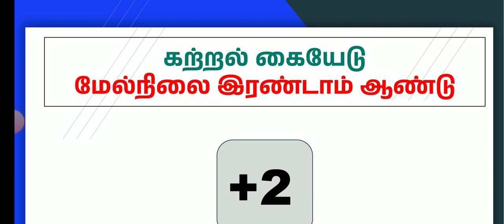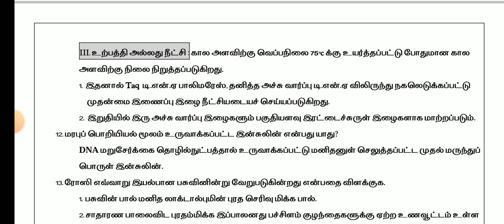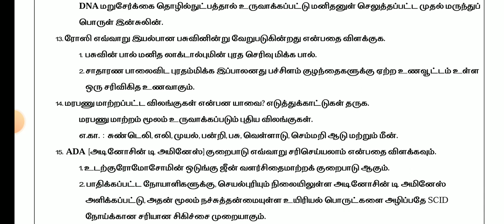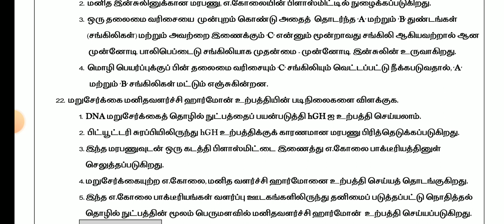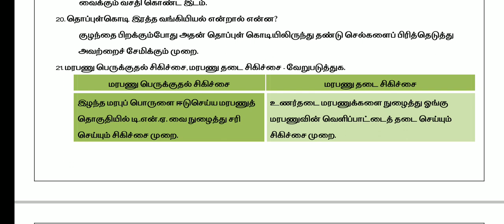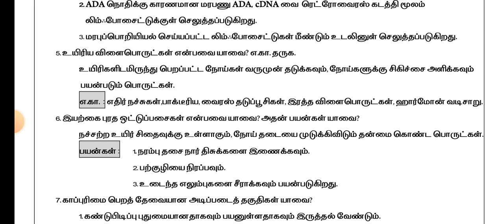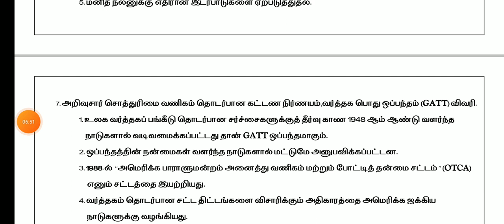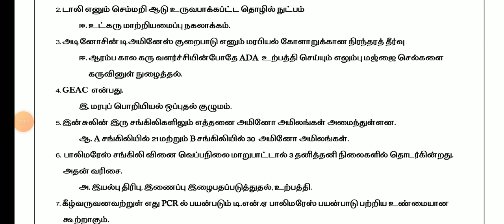12THSTD BIO-ZOOLOGY & ZOOLOGY SECOND MID TERM TEST NOVEMBER-2023 IMPORTANT 2,3,5 MARKS QUESTIONBANK💯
12TH STD BIO-ZOOLOGY & ZOOLOGY SECOND MID TERM TEST NOVEMBER-2023 IMPORTANT 2,3,5 MARKS QUESTIONBANK

11TH TAMIL HALF YEARLY EXAMINATION DECEMBER-2023 OFFICIAL ORIGINAL QUESTION PAPER PAPER PRESENTATION

TN 10,11,12TH STD PUBLIC EXAMINATION MARCH APRIL-2024 OFFICIAL TIME TABLE TN EDUCATION DEPARTMENT 🔴💯

10,11,12TH STD PUBLICEXAM MARCH-2024 OFFICIAL ORIGINAL TIMETABLE DATE TN EDUCATIONDEPARTMENT MEETING

11TH STD ECONOMIC HALFYEARLY EXAMINATION DECEMBER-2023 OFFICIAL ORIGINAL QUESTION PAPER PRESENTATION
11TH STD BIO-BOTANY & PURE SCIENCE BOTANY SECOND MID TERM TEST NOVEMBER-2023 IMPORTANT 2,3,5 MARKS🔴💯
10TH SCIENCE SECOND MID TERM TEST-2023 IMPORTANT QUESTION BANK II 10TH SCIENCE IMPORTANT 2,3,5 MARKS
10TH STD TAMIL SECOND MID TERM TEST-2023 IMPORTANT QUESTION BANK இயல் 6,7,8மிகவும் முக்கிய வினாக்கள்

12THSTD PHYSICS COMMON HALF YEARLY EXAM DECEMBER-2023 OFFICIAL ORIGINAL QUESTION PAPERPRESENTATION 💯
TN 6-12TH STD QUARTERLY HOLIDAY LATEST II TN 6-12TH STD SCHOOLS REOPENING OCTOBER-6 OFFICIAL ORDER 🔴
TN 6-12TH STD QUARTERLY EXAM HOLIDAY OCTOBER-6 TN EDUCATION DEPARTMENT OFFICIAL ORDER🔴 BREAKING NEWS
TN 1-12TH QUARTERLY HOLIDAY0EDUCATION DEPARTMENT ORDER TN QUARTERLY LEAVE SCHOOL REOPENING OCTOBER-9

TN 10TH STD SECOND MID TERM TEST-2023 OFFICIAL SYLLABUS & QUESTION PATTERN II 10TH STD SYLLABUS 💯🔴

11THSTD SECOND MID TERM TEST NOVEMBER-2023 OFFICIAL SYLLABUS TN EDUCATION DEPARTMENT RELEASED🔴JUSTIN
12TH STD SECOND MID TERM TEST NOVEMBER-2023 OFFICIAL SYLLABUS TN EDUCATIONDEPARTMENT RELEASED🔴JUSTIN

11THSTD COMMERCE COMMON QUARTERLY EXAM SEPTEMBER-2023 OFFICIAL IMPORTANT CONFIRM 2,3,5 QUESTIONBANK
12TH STD BIOLOGY COMMON QUARTERLY EXAM SEPTEMBER-2023 IMPORTANT QUESTION BANK CONFIRM 2,3,5 MARKS 🔴💯

11TH STD BIOLOGY COMMON QUARTERLY EXAMINATION SEPTEMBER-2023 OFFICIAL ORIGINAL QUESTIONPAPER BIOLOGY

10TH STD TAMIL COMMON QUARTERLY EXAM SEPTEMBER-2023 OFFICIAL ORIGINAL QUESTION PAPER ANSWER KEY
12TH STD ENGLISH COMMON QUARTERLY EXAM SEPTEMBER 2023 OFFICIAL ORIGINAL QUESTION PAPER PRESENTATION💯
10THSTD COMMON QUARTERLY EXAM SEPTEMBER-2023 II TAMIL UNIT 1-5 IMPORTANT QUESTION BANK II 10TH TAMIL
11TH STD ENGLISH COMMON QUARTERLY EXAM SEPTEMBER-2023 OFFICIAL ORIGINAL QUESTION PAPER II ANSWER KEY
12THSTD ENGLISH COMMON QUARTERLYEXAM SEPTEMBER-2023 IMPORTANT QUESTION NO 7-20 PERFECT STUDYMATERIAL
12TH COMMON QUARTERLY EXAM SEPTEMBER-2023 OFFICIAL ORIGINAL QUESTIONPAPER ECONOMIC PAPERPRESENTATION

10TH STD SCIENCE COMMON QUARTERLY EXAMINATION SEPTEMBER-2023 PAPER PRESENTATION II 10THSTD SCIENCE 💯
12TH ECONOMIC QUARTERLY EXAMINATION SEPTEMBER-2023 PAPER PRESENTATION II 12TH ECONOMIC PRESENTATION💯

12THSTD TAMIL QUARTERLY EXAMINATION-2023 OFFICIAL ORIGINAL QUESTIONPAPER II 12TH QUARTERLY EXAM-2023

12TH STD BIOLOGY QUARTERLY EXAMI-2023 OFFICIAL ORIGINAL QUESTION PAPER II 12TH QUARTERLY EXAM-2023🔴💯
11TH STD BIOLOGY QUARTERLY EXAMINATION-2023 OFFICIAL ORIGINAL QUESTIONPAPER II 11TH QUARTERLYEXAM-23

11TH COMPUTER SCIENCE QUARTERLY EXAM SEPTEMBER 2023 OFFICIAL ORIGINAL QUESTION PAPER II11TH COMPUTER
12TH STD ZOOLOGY QUARTERLY EXAM SEPTEMBER-2023 OFFICIAL ORIGINAL QUESTION PAPER II 12TH STD ZOOLOGY💯

12THSTD MATHS QUARTERLY EXAMINATION SEPTEMBER-2023 OFFICIAL ORIGINAL QUESTIONPAPER II 12TH STD TAMIL

12THSTD TAMIL QUARTERLY EXAMINATION SEPTEMBER-2023 OFFICIAL ORIGINAL QUESTIONPAPER II 12TH STD TAMIL

12TH STD FIRST MID TERM TEST AUGUST-2023 BIO-ZOOLOGY IMPORTANT 2,3,5 MARKS QUESTION BANK 12THZOOLOGY

10TH STD TAMIL FIRST MID TREM TEST AUGUST-2023 OFFICIAL ORIGINAL QUESTION PAPER II 10TH STD TAMIL 🔴💯

10TH STD MATHS FIRST MID TERM TEST AUGUST-2023 OFFICIAL ORIGINAL QUESTION PAPER II 10TH STD MATHS🔴💯👍
10TH STD TAMIL FIRST MID TERM TEST AUGUST-2023 OFFICIAL ORIGINAL QUESTION PAPER II 10TH STD TAMIL🔴💯👍
7TH STD FIRST MID TREM TEST AUGUST-2023 OFFICIAL SYLLABUS QUESTION PATTERN MARKS ALLOTMENT II7TH STD

6TH STD FIRST MID TREM TEST AUGUST-2023 OFFICIAL SYLLABUS QUESTION PATTERN MARKS ALLOTMENT II6TH STD

12TH STD ENGLISH FIRST MID TREM TEST JULY AUGUST-2023 OFFICIAL ORIGINAL FIRST MID TREM TEST QUESTION
12TH STD BIOLOGY FIRST MID TREM TEST JULY AUGUST-2023 OFFICIAL ORIGINAL FIRST MID TREM TEST QUESTION
12TH STD ACCOUNTANCY FIRST MID TREM TEST JULY AUGUST-2023 OFFICIAL ORIGINAL QUESTION PAPER& ANSKEY💯🔴

10THSTD#WHAT'SAPP#GRUOP

12TH STD SCHOOL UPDATE 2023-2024

11TH STD SCHOOL UPDATE 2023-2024

10TH STD SCHOOL UPDATE 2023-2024